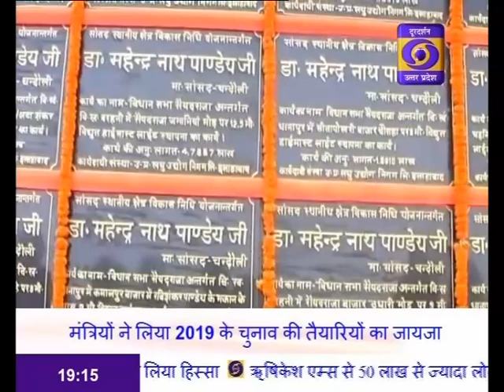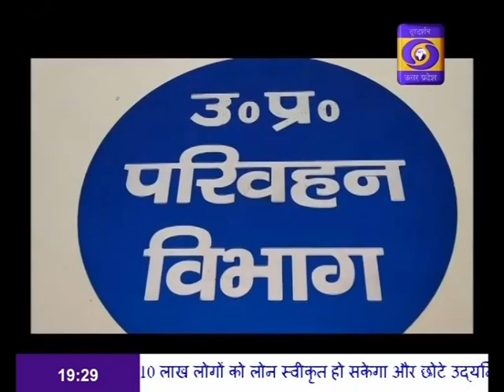PM's dialogue with bjp workers in mera booth sabse mazboot program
प्रधानमंत्री नरेन्द्र मोदी ने नरेन्द्र मोदी एप के जरिए अपना बूथ सबसे मजबूत कार्यक्रम के तहत बुलन्दशहर के कार्यकर्ताओं से स्थापित किया सीधा संवाद।